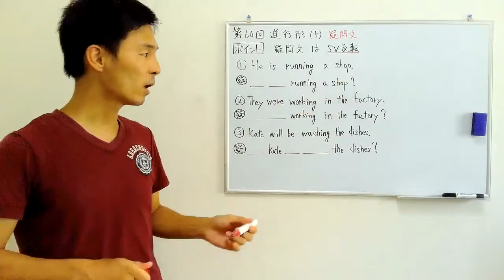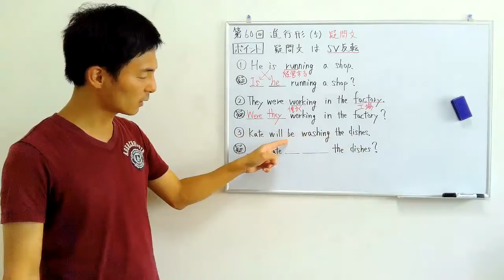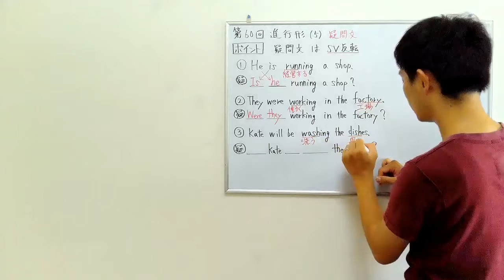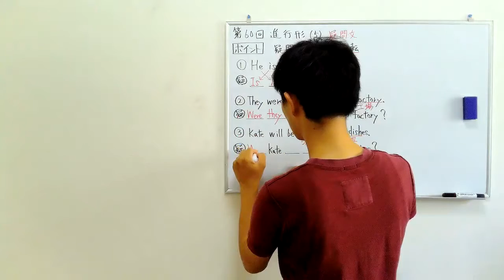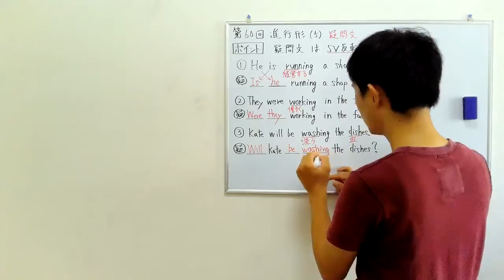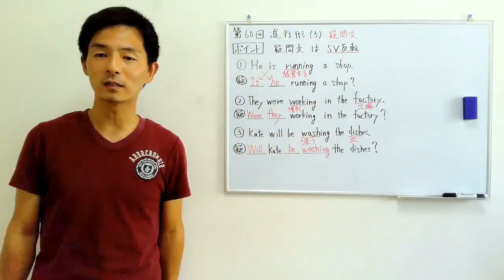【第60回 進行形 (5) 疑問文】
進行形の最後に疑問文を扱います。あくまでbe動詞を使った文ですから、This is がIs this~?になるように、S (ここだとthis) とV (ここだとis）が反転するというのがポイントです。